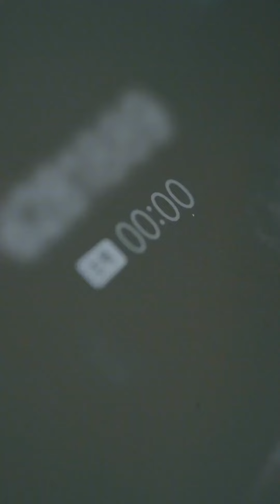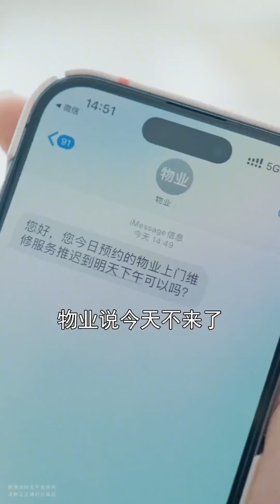女生組團海邊度假，食物卻偷偷掉包包，幕後黑手到底是誰？ 【名偵探小宇】